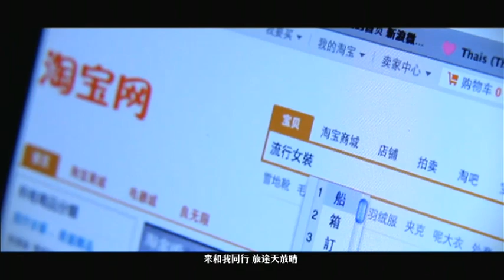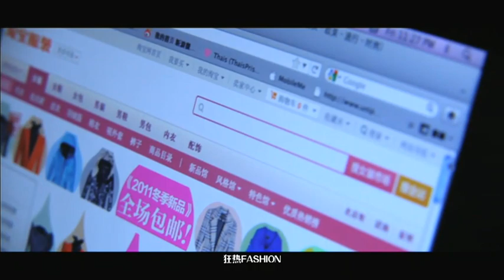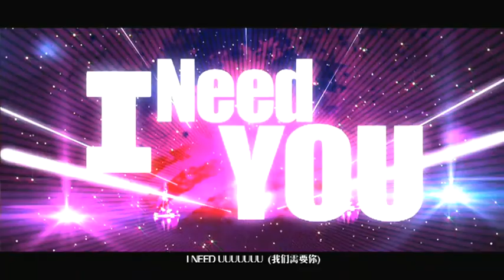周秀娜& Octobeez 淘蜜蜜(Hidy+Rika)《淘女郎狂熱》淘女郎狂熱大招募主題曲